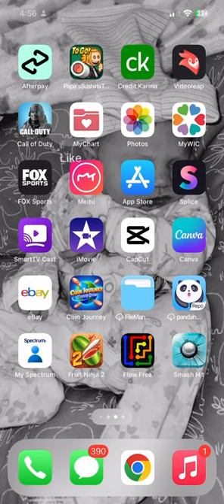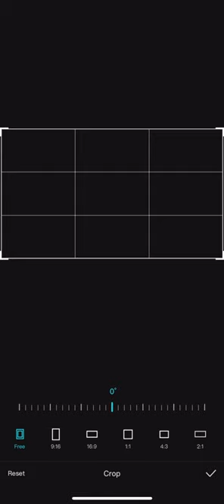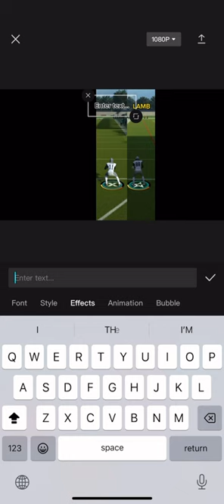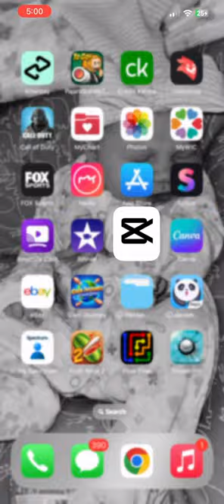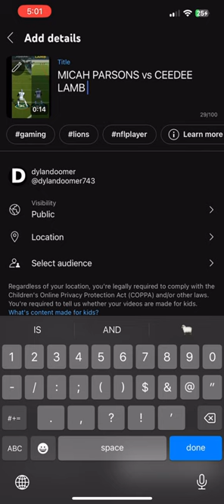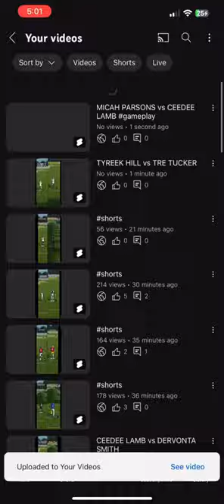How to Edit YouTube Shorts in 2023 *FREE*